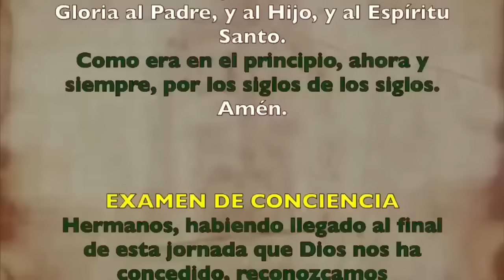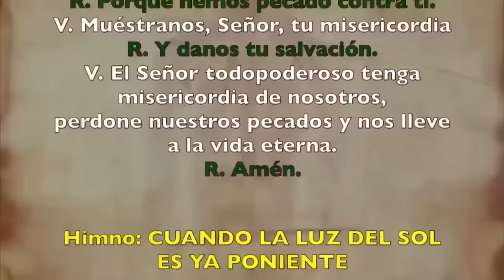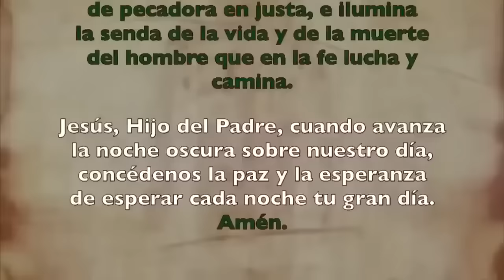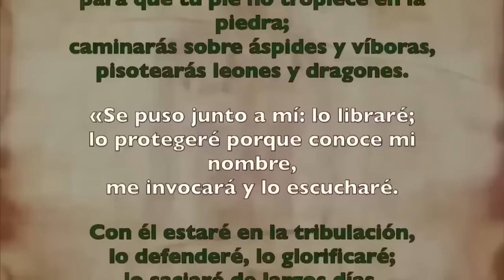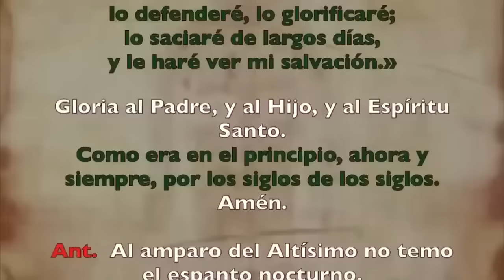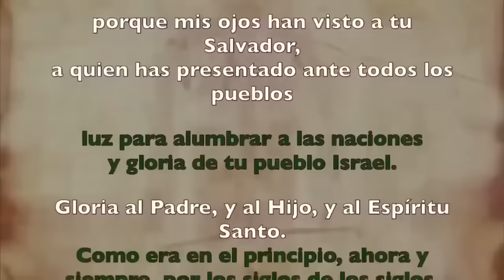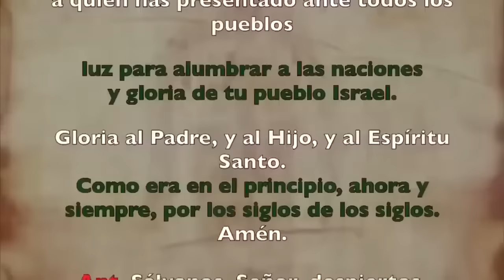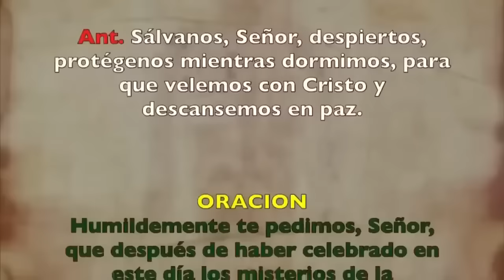Oración de la noche (Completas), DOMINGO 3 DE NOVIEMBRE 2024 I XXXI del T Ordinario